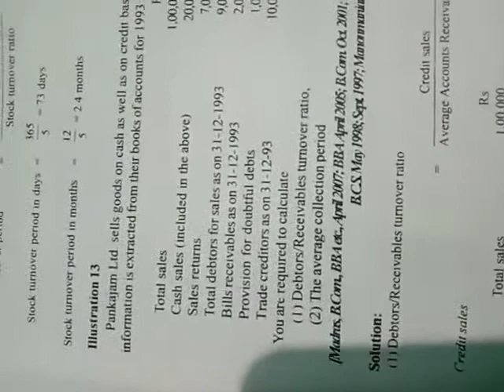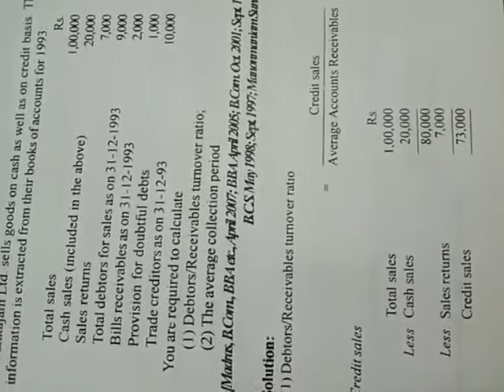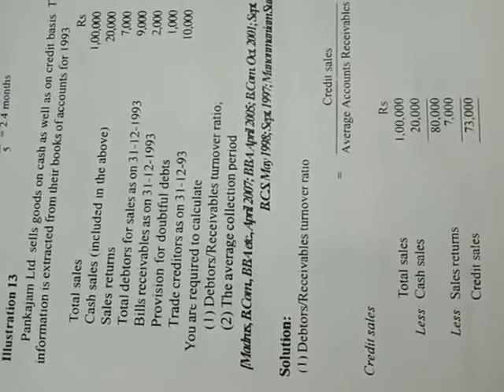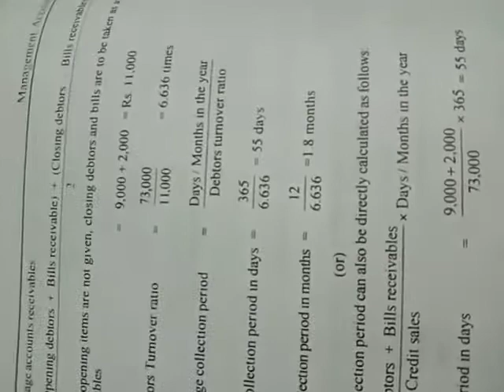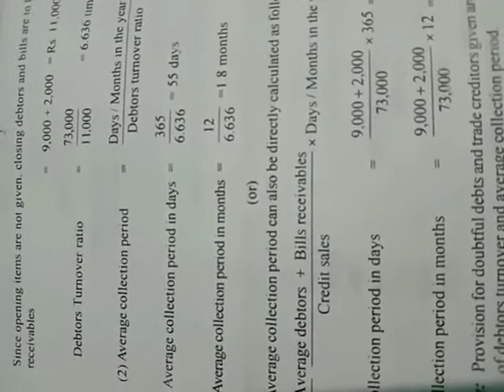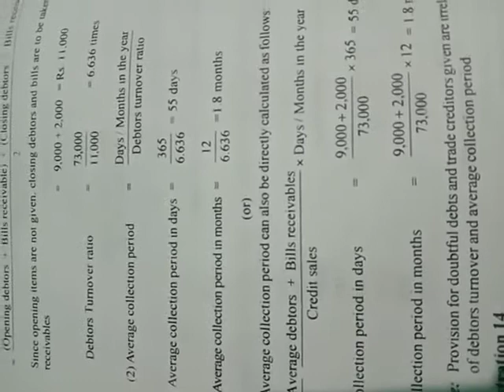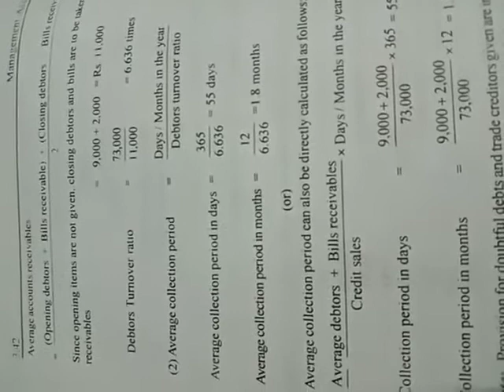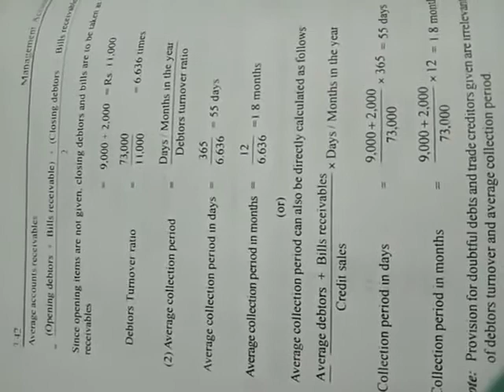714 Department of BBA Year: 2 BBA Sub: Management accounting Topic: Debtor turnover Ratio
Name: P. Priscilla
Year: 2 BBA
Sub: Management accounting
Topic: Debtor turnover Ratio